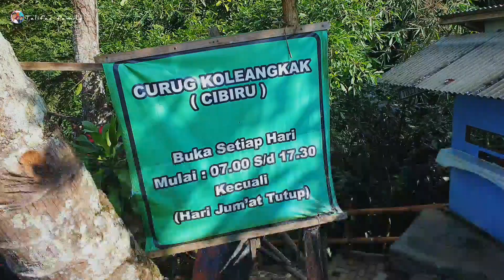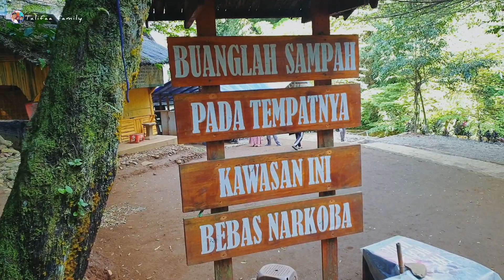Indahnya Berwisata || Di Curug Koleangkak Curug Biru - Ciater Subang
Subang, Jawa Barat selalu semakin dilirik oleh para wisatawan yang datang dari berbagai penjuru. Keindahan dan kealamian alamnya menjadi daya tarik tersendiri.
Disamping itu lokasinya yang tak jauh dari Bandung, membuat Subang menjadi alternatif wisata lainnya. Selain Pemandian Air panas Ciater, ternyata Subang juga memiliki wisata air terjun atau curug yang tak kalah indahnya.
Salah satunya ialah Curug Koleangkak atau bisa juga disebut Curug Biru.